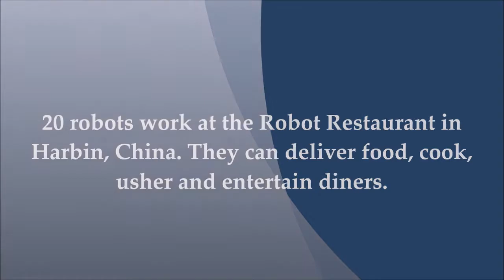Robotic fitting mechanism with thin McKibben muscles !!!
Suzumori Endo Lab, Tokyo Tech has developed the Robotic fitting mechanism with thin McKibben muscles.

Help Awesome Engineering in Return, via buying your Products from below links